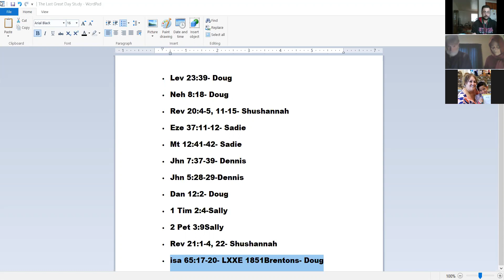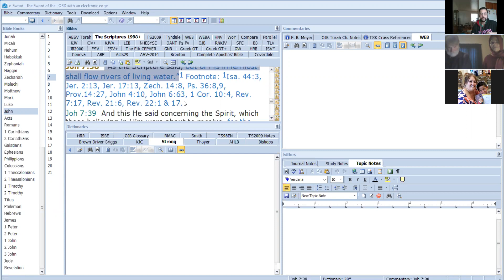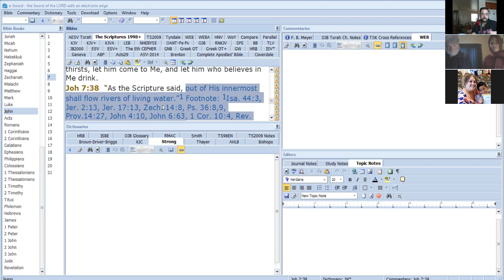The Last Great Day Study Part 2